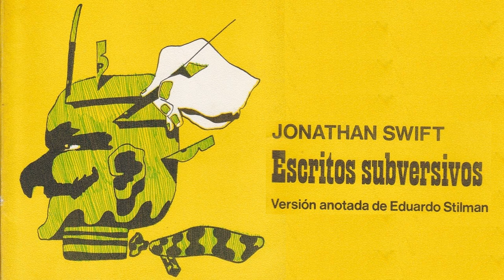La República de las Letras: “Escritos Subversivos” de Jonathan Swift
Un programa radial sobre libros desde lectores apasionados, pero no expertos, que discuten sobre literatura como sobre la vida misma. Cada sábado a las 21.00 hrs. Antonella Estévez, Patricio López, Alberto Mayol y Omar Sarrás se reúnen en el 102.5 para compartir esta pasión desde la mirada subjetiva y personal de cualquiera que ame los libros.